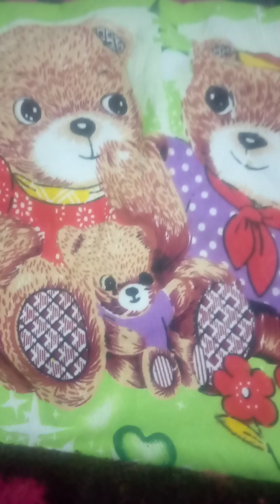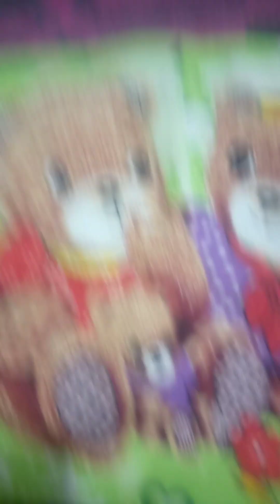احلى واجمل هدايا ممكن تلاقيها مع الاستاذ فتحي كل سنه وانت طيب يا استاذ يا فتحي